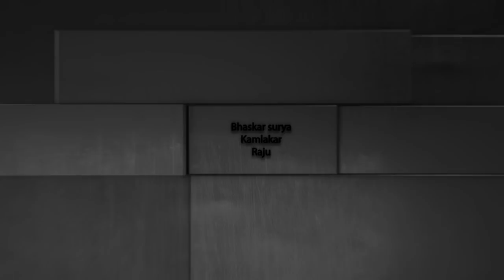Annadammula Anubandham sentimentale movie #05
Actors
Challa srinivas
Konda srinivas
Sumathi
Bhaskar surya
Kamlakar
Raju
Dop
Kamlakar & Raju